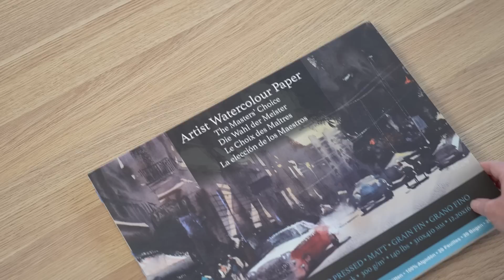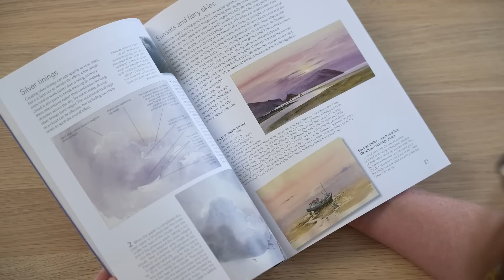Easy Techniques for Painting Clouds in Watercolor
In this video I demonstrate some easy techniques for painting clouds in watercolor. I work wet on wet in a variety of different ways.

🎨 FREE guide on '5 MISTAKES WATERCOLOUR PAINTERS MAKE'.
🖌️ FREE FULL-LENGTH WATERCOLOUR TUTORIAL.

The CAMERA GEAR that I film with:
🎥Camera: Sony A7s III

Chapters
0:00 Introduction
1:25 The main things I learned about painting clouds
1:48 The paper I used to practice
2:07 My 1st attempt at painting clouds
5:52 My 2nd attempt at painting clouds
11:05 My 3rd attempt at painting clouds - tissue lifting
14:34 My 4th attempt at painting clouds - more tissue lifting
16:02 My 5th attempt at painting clouds - paint clouds first
20:16 First painting
22:09 Outro
22:50 Bloopers

Vero: @louisedemasi